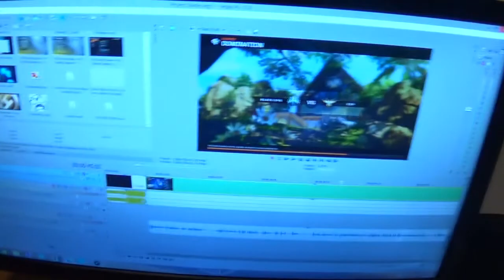2000 e46 Project Car #1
I love you all and have a good day :D